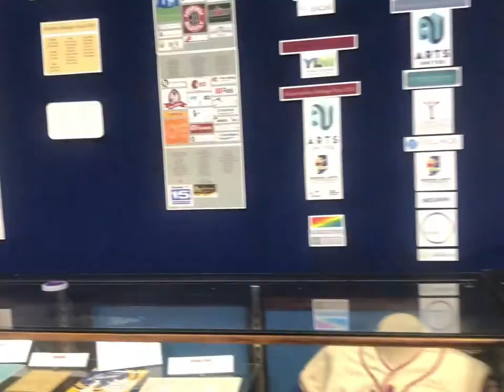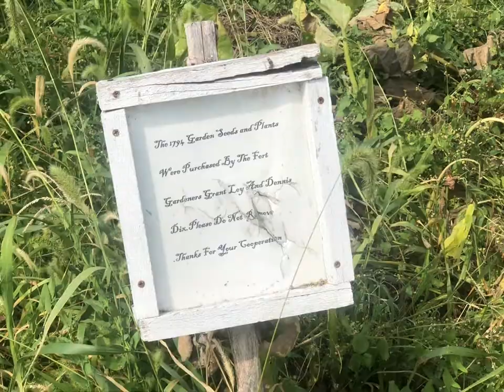Travel Witchcraft! | Vlog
I went to a concert last weekend and wanted to vlog it! I also thought that this would be a good opportunity to talk about how you can do witchcraft on the go! There’s also some broom-closet witch tips in this video too that I hope you guys will enjoy!